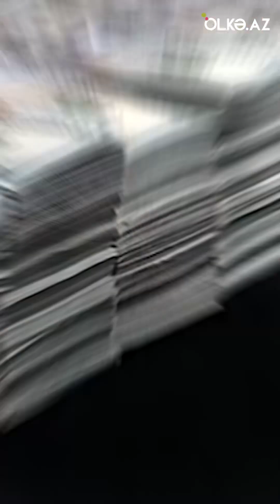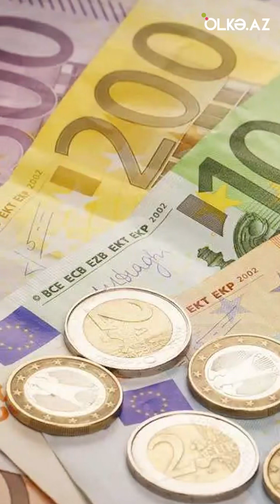Osmanlının tərkibində olmuş “Tatra Pələngi” – Ən gözəl irqə məxsus Slovakiyanın inkişaf yolu